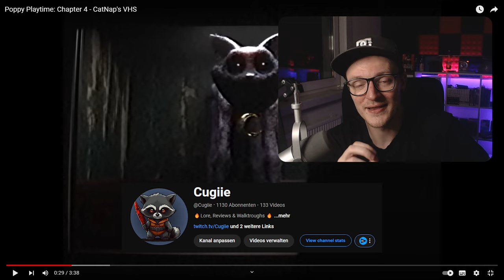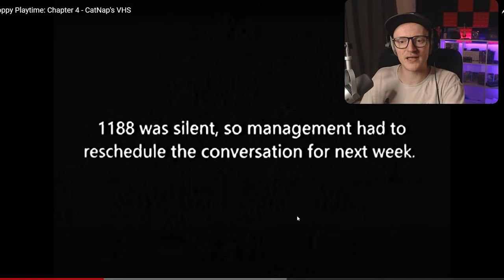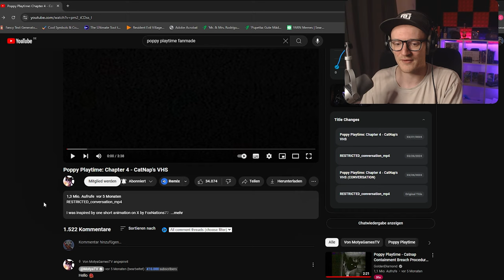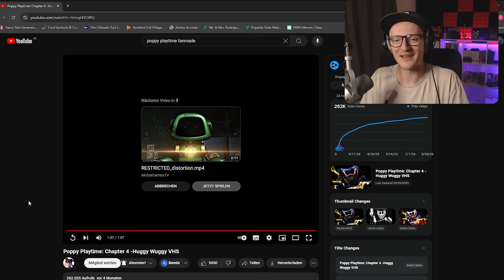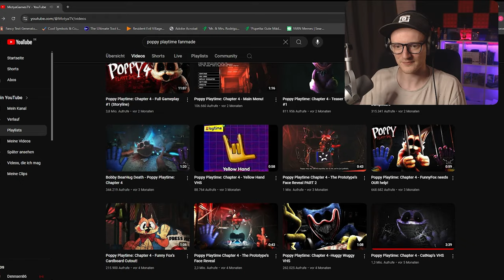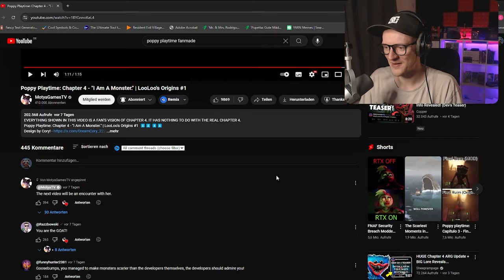POPPY PLAYTIME VHS Tapes sind Crazy 😱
Diese Fanmade Vhs Tape´s von Poppy Playtime sind einfach Crazy 😱

Freunde !
Es gibt neue Fanmade Vhs Tapes zu Poppy Playtime !
Zum einen haben wir da einmal unsere Lieblings Katze Catnap und unseren Blauen Riesen und Kuschel Freund Huggy Wuggy.
Diese Videos zeigen gut was uns erwarten könnte in Poppy Playtime Chapter 4.
WIr schauen uns diese gemeinsam an und geben natürlich unsere Meinung dazu ab außerdem gibt es noch ein neues Maskottchen zu sehen was von @MotyaTV entwurfen wurde !

Hier gehts zu seinen Channel : @MotyaTV

-- Meine Letzen Videos --

-- Kapitel --

00:00 - Intro
00:33 - Catnap VHS Tape
05:12 - Huggy Wuggy VHS Tape
06:34 - Monster Reveal by MotyaGamesTv
07:25 - LooLoo the Clown Origin
08:36 - Outro

-- Über Poppy Playtime --

Poppy Playtime ist ein episodisches Survival-Horror-Videospiel aus dem Jahr 2021, das vom amerikanischen Indie-Entwickler Mob Entertainment entwickelt und veröffentlicht wurde.[a] Das Spiel spielt in einer fiktiven Spielzeugfabrik namens Playtime Co. Der Spieler steuert einen namenlosen Protagonisten, einen pensionierten Angestellten, der eine Nachricht erhält, die ihn in die verlassene Spielzeugfabrik einlädt, nachdem die Mitarbeiter des Unternehmens auf mysteriöse Weise verschwunden sind. Der Spieler steuert das Spiel aus der Ego-Perspektive und muss Rätsel lösen, wie z. B. die Notwendigkeit eines Gadgets namens GrabPack, um weiterzukommen, während er verschiedenen Monstern in der Fabrik ausweicht.

Titel : Poppy Playtime
Publisher : Mob Entertainment
Entwickler : Mob Entertainment
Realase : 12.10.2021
Plattformen : PC, IOS, Android, PS4, PS5, Nintendo Switch
Genre : Indie, Survival Horror

Poppy Playtime
Poppy Playtime Huggy Wuggy
Poppy Playtime Nightmare Huggy Wuggy
Poppy Playtime Catnap
Poppy Playtime VHS TAPES